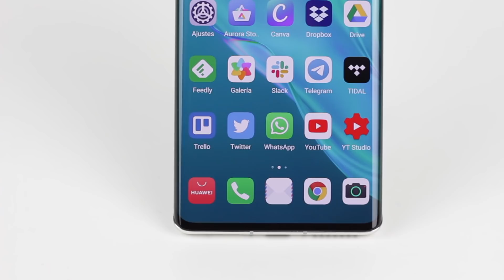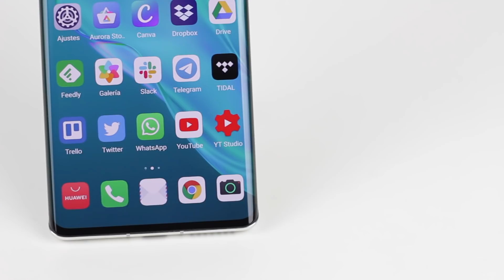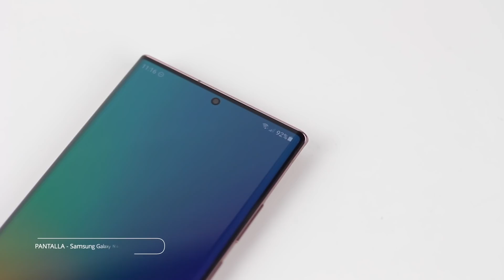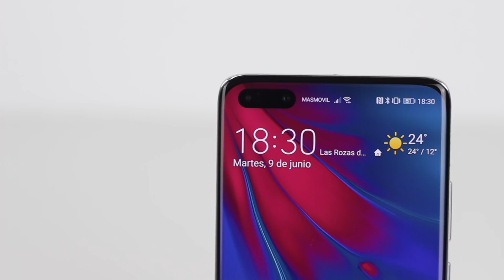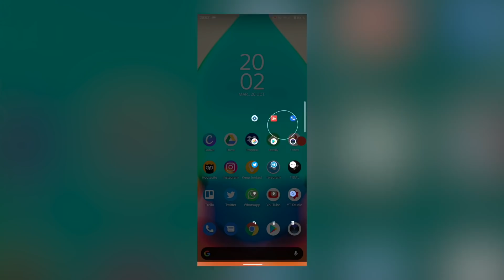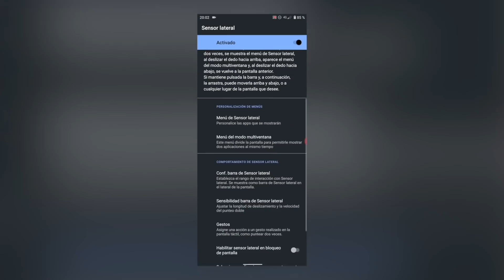Creando el TELÉFONO PERFECTO!!! 2020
Si exisitiera la perfección sería así. Vamos a crear el teléfono perfecto de este año 2020 seleccionando las mejores características. ¡Atrévete a hacer el tuyo!

OPPO Find X2 PRO 5G
OPPO Find X2 NEO 5G
Huawei Mate 40 Pro
Sony Xperia 1 II
Samsung Galaxy Note 20 Ultra
Huawei P40 Pro+
iPhone 12 Pro Max
Lenovo Legion Phone Duel
OnePlus 8 Pro
Sony Xperia 5 II
Realme X50 Pro 5G

TELEFONO PERFECTO